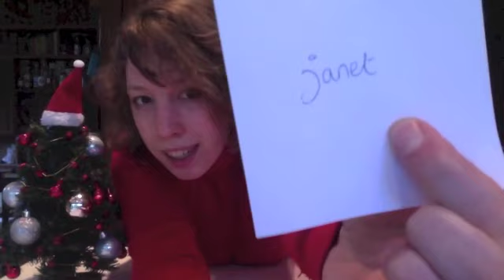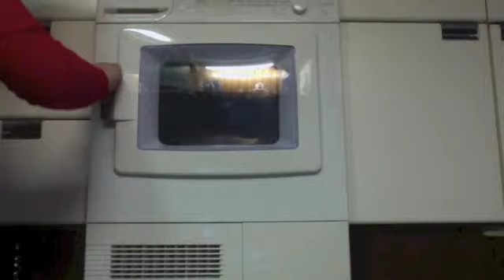kerst cadeautje lootje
En de winnaar is geworden .